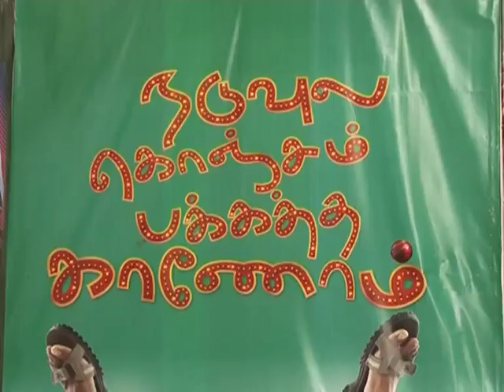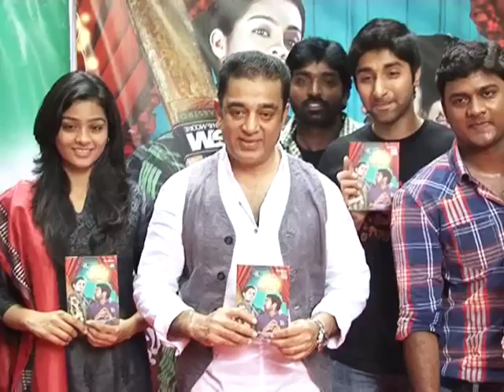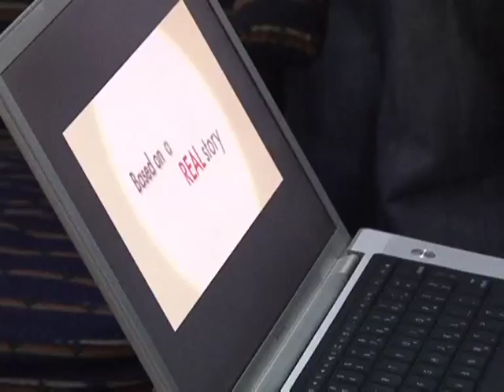Naduvula Konjam Pakkatha Kaanom Audio released by "Ulaga nayagan" Dr. Kamal Hassan.